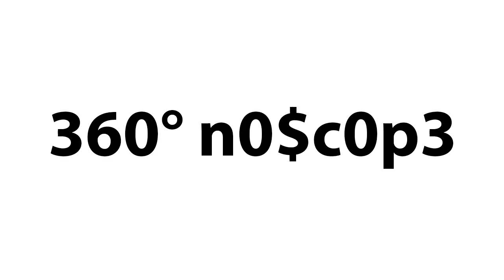[CS:GO] n0$c0pe 420 SWAGGASAURUS xD S0 TROLL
LE WIN FOR THE 3PIC

Song: Excision & Downlink - Existence VIP